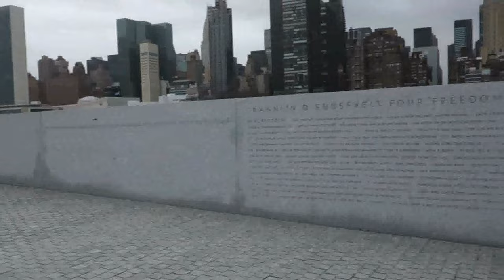Ep.16 ROOSEVELT ISLAND & A CABLE CAR RIDE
Mini films from my life in NYC
Episode 16: On a wet and windy day I decided to drag my friend to explore roosevelt island and ride the cable car!